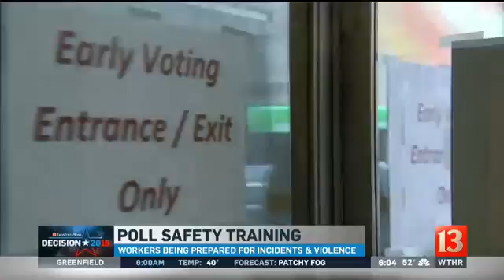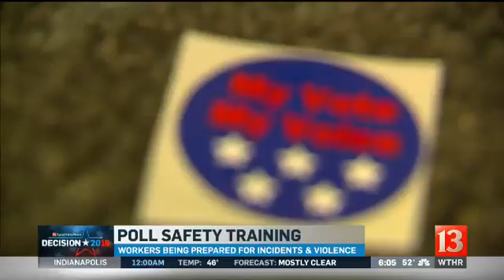Poll safety training 6pm